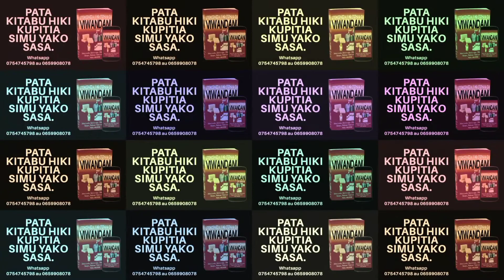WAKINA MAMA WAKIELEZEA JINSI WALIVYOFAIDIKA NA MAFUNZO YA UJASIRIAMALI